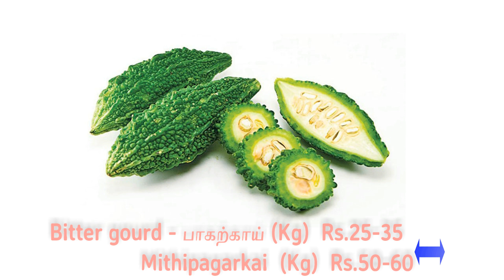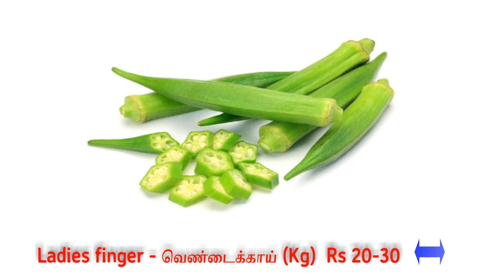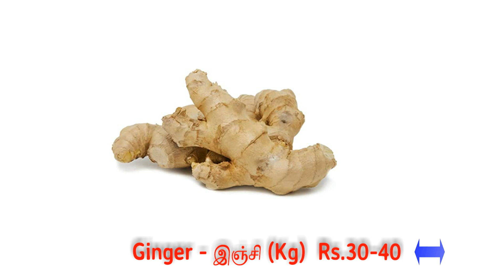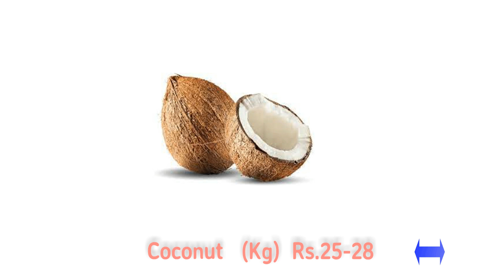Madurai Paravai market vegetable price - 18.05.2022